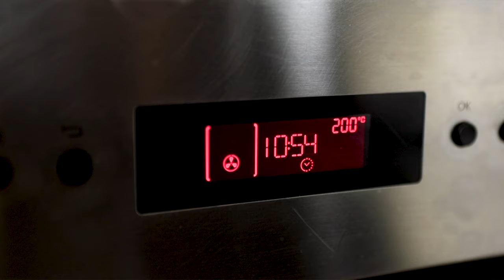Uyghur Food- How To Make Uyghur Naan - BAZAAR NAAN, nan, naan Nah, Nae, Nunn, Nane recipe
❤️ Follow DolanChickAliya on Instagram for more behind the scenes ❤️